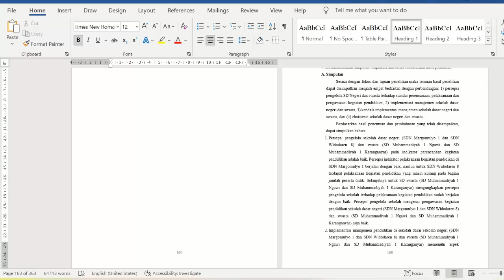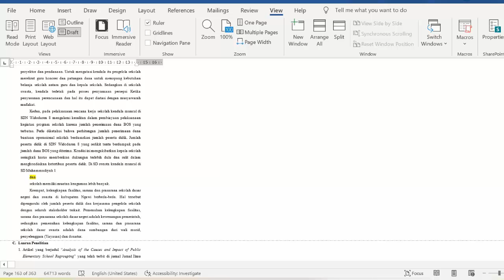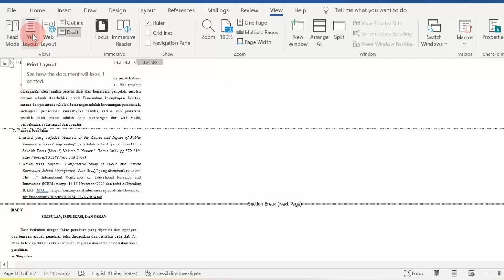Cara Menghapus Halaman Kosong di Word yang tidak Bisa Dihapus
Berikut Calon Guru sajikan tutorial microsoft word khususnya tentang cara menghapus halaman kosong di word yang tidak bisa dihapus. Cara menghapus halaman kosong di word yang susah dihapus ini dapat diterapkan sebagai cara menghapus halaman kosong di word yang sudah page break, cara menghapus halaman kosong di word 2007, cara menghapus halaman kosong di word 2010, cara menghapus halaman kosong di word halaman terakhir, cara menghapus halaman kosong di word maupun cara menghapus halaman kosong di word yang ada header dan footer. Video Cara menghapus halaman kosong di Word yang sudah di Page Break dan Cara menghapus halaman kosong di Word dengan keyboard ini sekaligus menjawab pertanyaan Ctrl apa untuk menghapus kertas kosong di Word, Kenapa tidak bisa menghapus halaman kosong di Word, Bagaimana cara menghapus page break dan Bagaimana cara menghapus lembar kerja kosong di microsoft word.

Selengkapnya untuk cara menghapus halaman kosong di microsoft word atau cara menghapus blank page atau halaman kosong dengan begitu cepat silakan simak video ini.